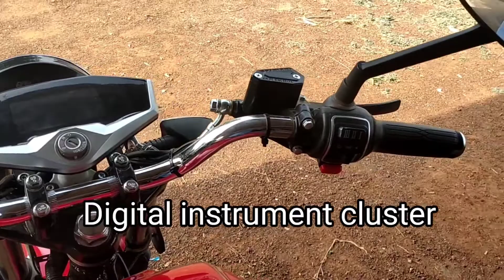Best Electric Motorcycle (Bike) in india 2022 / price & Range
Komaki xgt classic review
komaki classic walk around
komaki xgt classic price
best electric motorcycle in india
electrcic bike under 1 lakh
electrcic scooter under 1 lakh
electrc bike
electric scooter